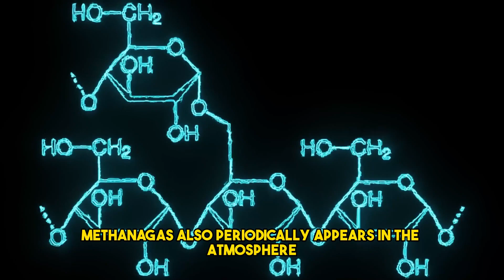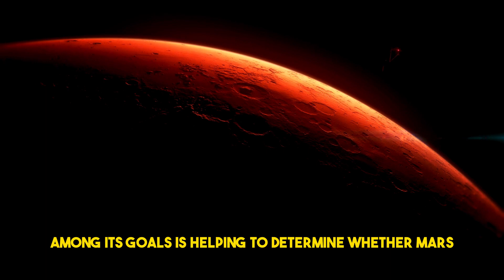Why Mars Is Our Second Home ? I Life On Mars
In this video, we explore the possibility of Mars becoming our second home. With the increasing interest in space exploration and the potential for human colonization, Mars has emerged as a top candidate for our next destination. We delve into the reasons why Mars is a viable option, including its proximity to Earth, its similar day-night cycle, and its potential for supporting life. We also discuss the challenges that come with colonizing Mars, such as the harsh environment and the need for sustainable resources. Join us as we take a closer look at the possibility of Mars becoming our second home.